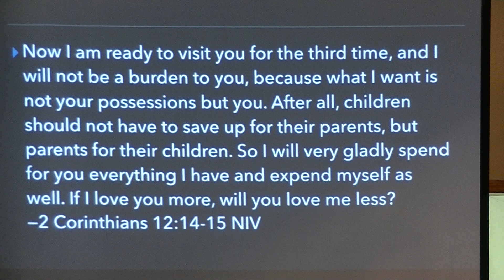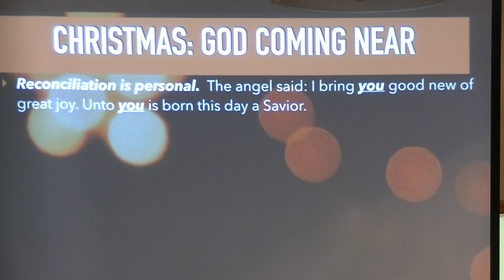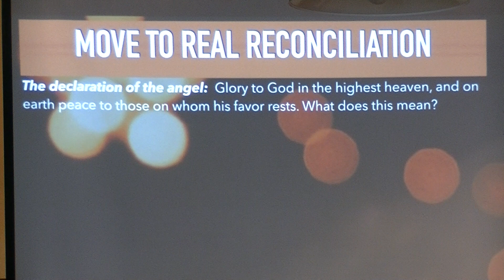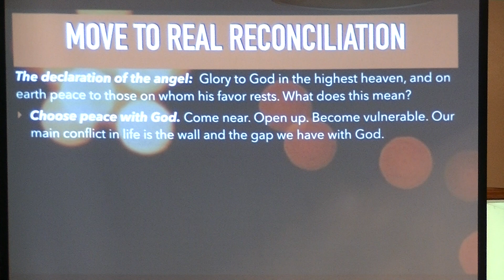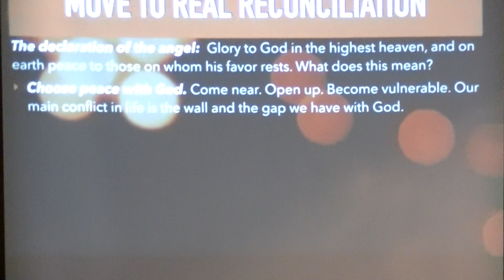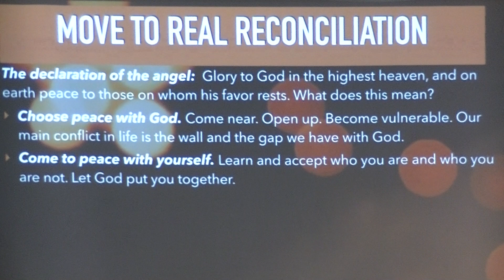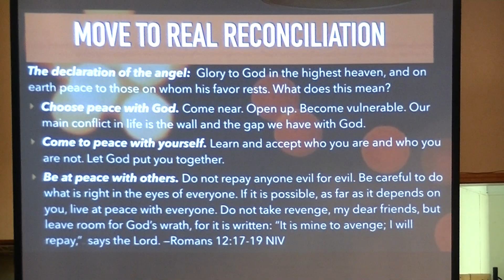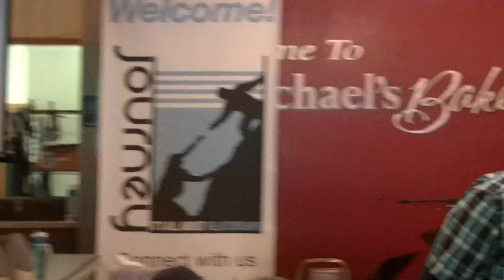12/9/18 - What is Christmas? - God Coming Near - Part 2 of 2